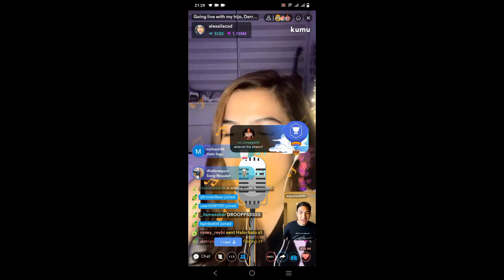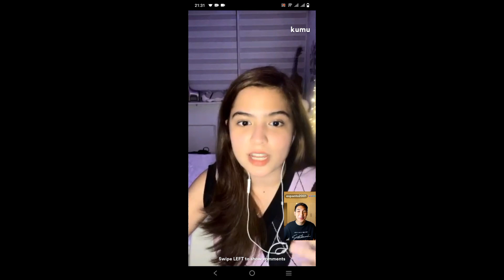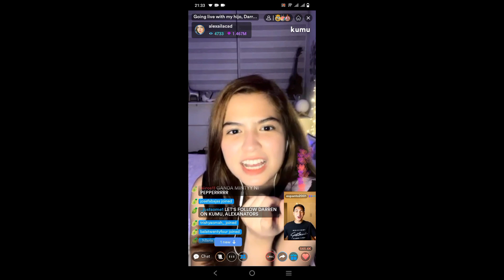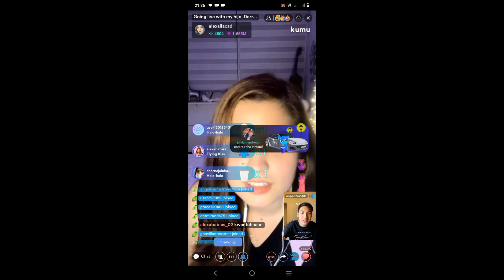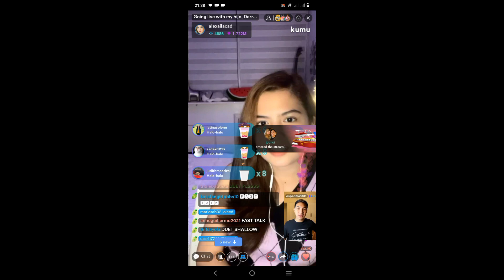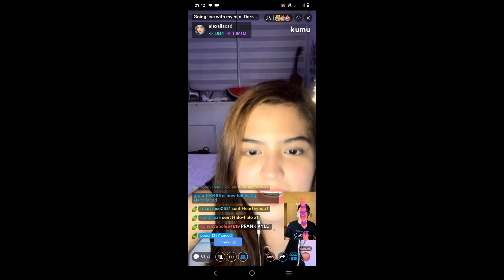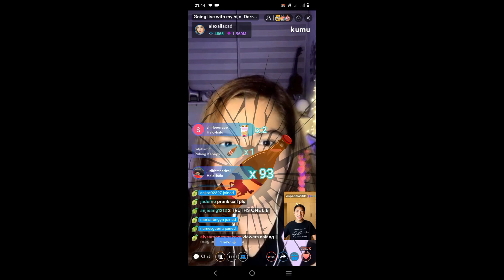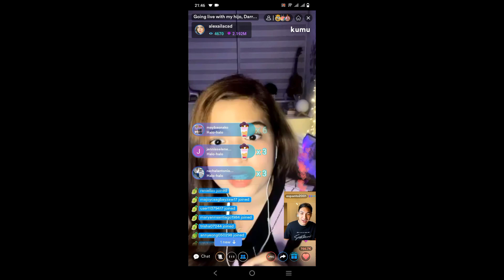LIVE ALEXA ILACAD MAY INAMING SA KNYANG LIVE DARREN TINUTUKSO SI ALEXA KAY EIANN